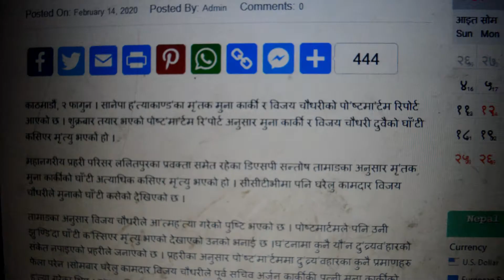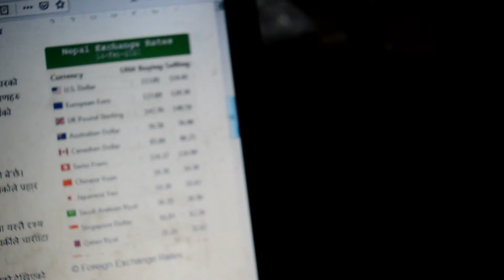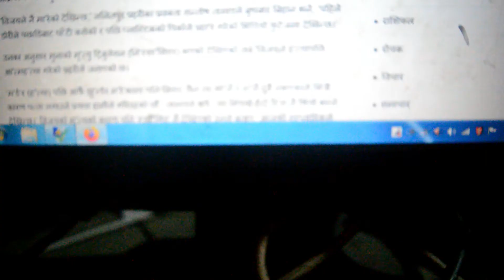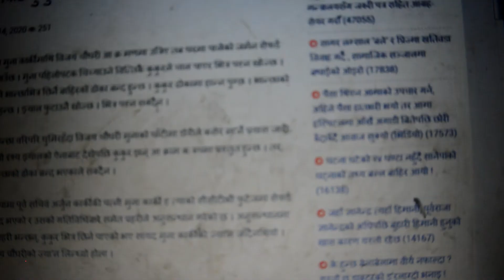मुना कार्की प्रकरण पाेष्टमार्टम रिपाेर्टले खाेल्याे नयाँ रहस्य